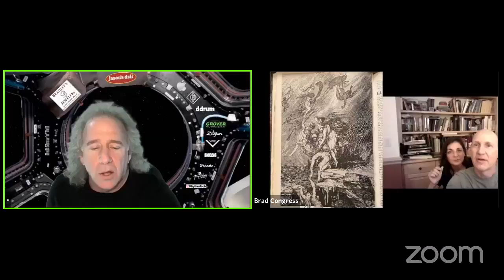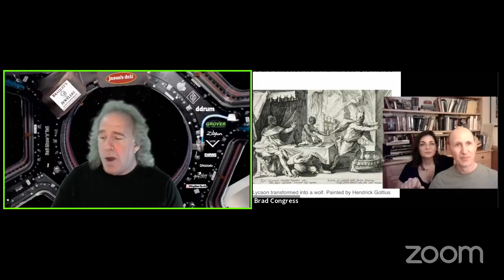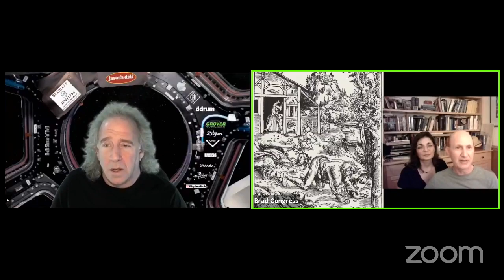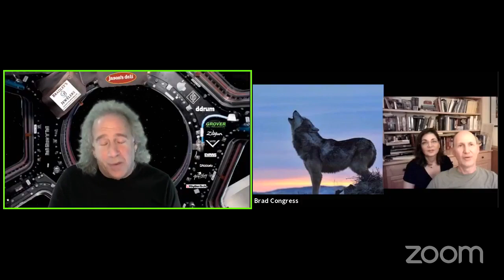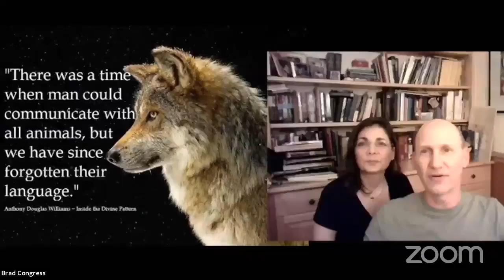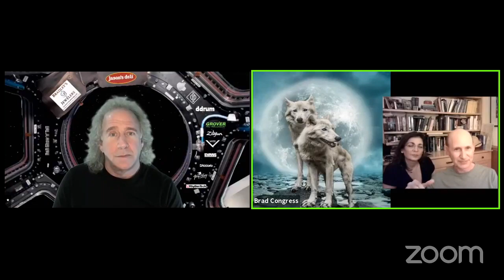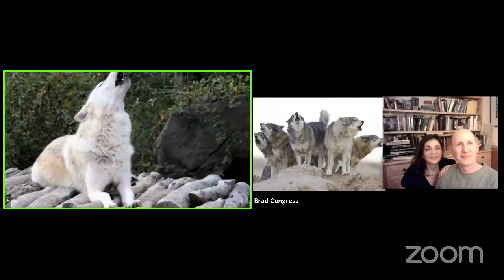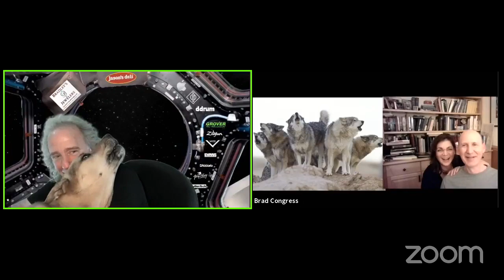Secrets and Symbols of Rock & Roll: Werewolves & Lycans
Welcome to our 6th episode co-hosting Rock and Roll Show & Tell with rock icon drummer Steve Luongo! We will be discussing signs, symbols, and iconography behind the jewelry, album covers, and tattoos on some of our favorite Rock Icons over the last 70 years! In this episode, we uncover the mystery of Werewolves & Lycans.